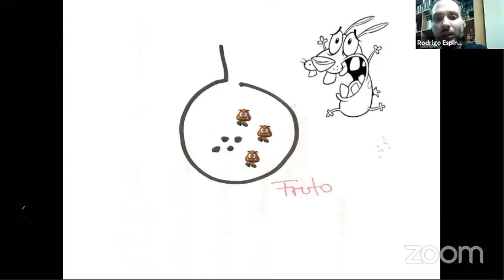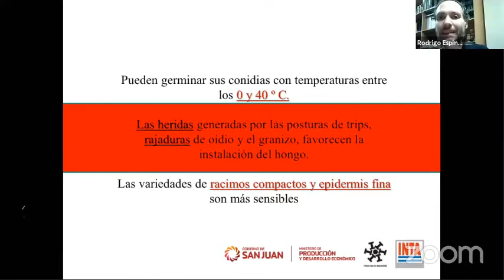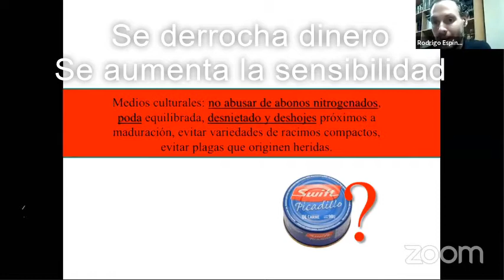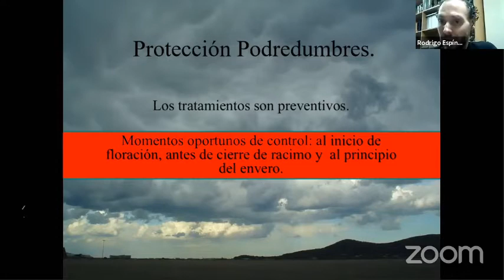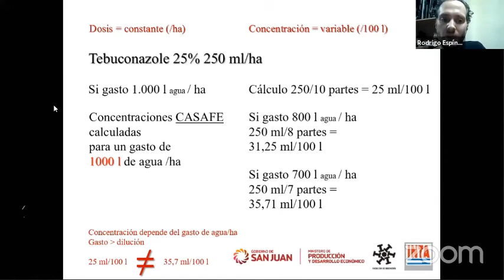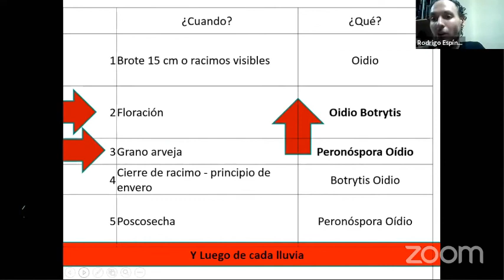Enfermedades de la vid V. Podredumbres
Las podredumbres son enfermedades causadas por Botrytis y otros hongos secundarios. Todos los años provoca pérdidas en situaciones específicas. en este video se muestra el ciclo del hongo, cómo actúa y las formas de prevenirlo.